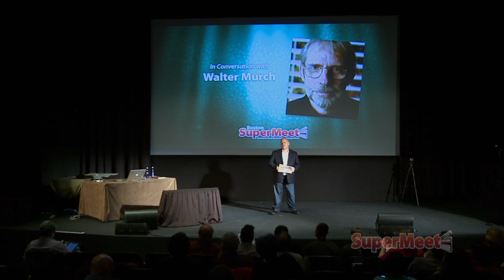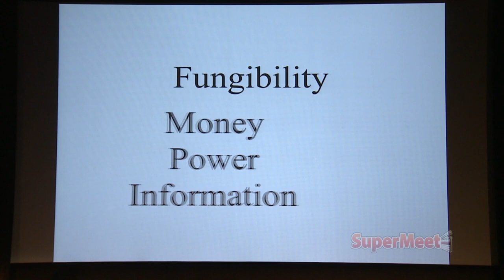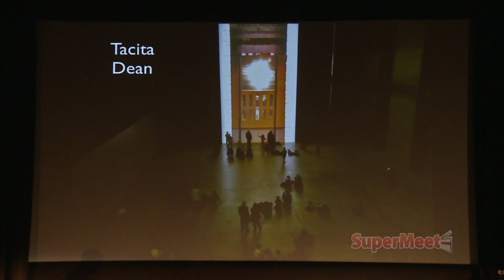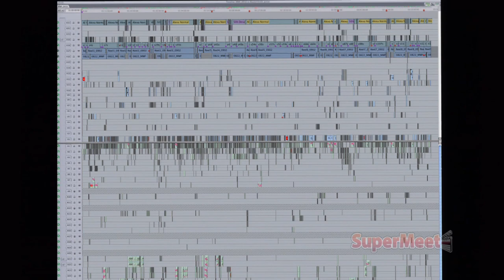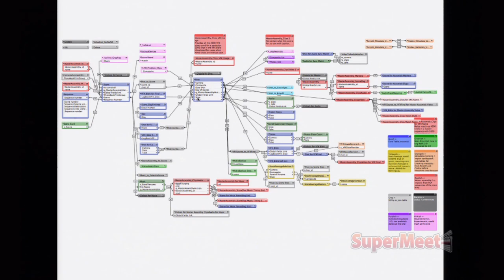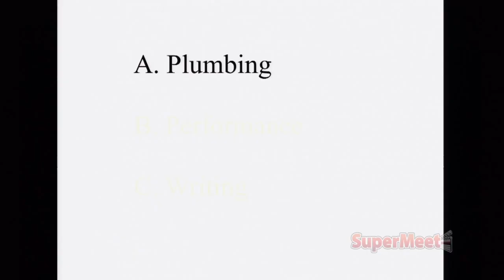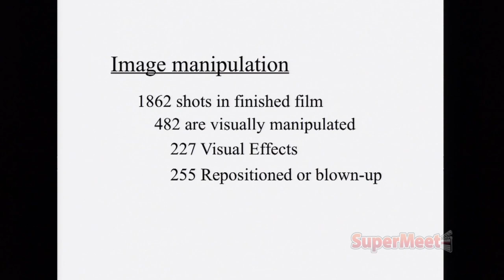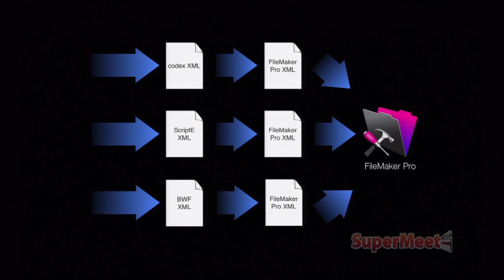Oscar® & BAFTA Award-winning editor Walter Murch Share Thoughts On the Craft of Editing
Oscar® and BAFTA Award-winning editor Walter shares his thoughts on the present and future state of Final Cut Pro X. More importantly, this video provides a rare chance to listen to and learn from Walter on the craft of editing itself; Cinema; the preciousness of Film; the digitization of Film; working with the ARRI Alexa Cine Camera in today's digital world; and more!

Your being part of our community means the world to us!

Content within this video was originally recorded live at the Boston SuperMeet in 2011.